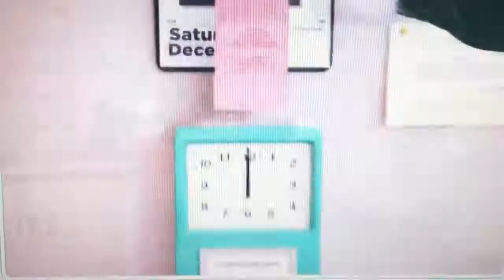The Voice characters dancing on Elf Yourself!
Mikayla, Blake, Adam, Kelly and Jennifer dancing on the Elf Yourself website!